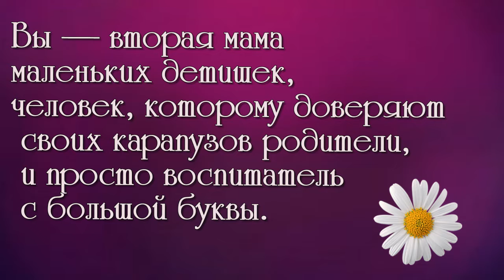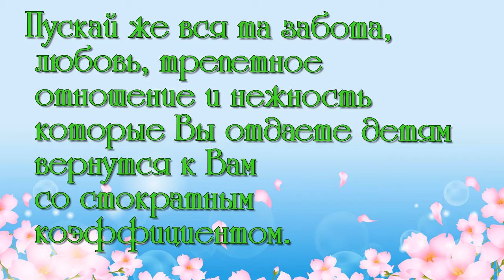С ДНЁМ РОЖДЕНИЯ